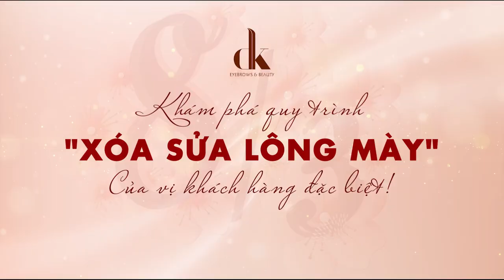"Xóa bỏ" cặp mày lỗi hỏng của vị khách đặc biệt - Cô Hương (mẹ ca sĩ Hồ Ngọc Hà)